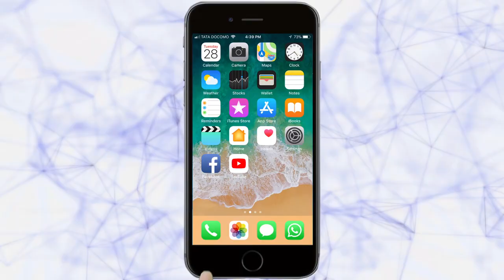तरुण भारत फटाफट न्यूज; दि. 18-11-2020 देशभरातील दुपारपर्यंतच्या घडामोडी..| FataFat News